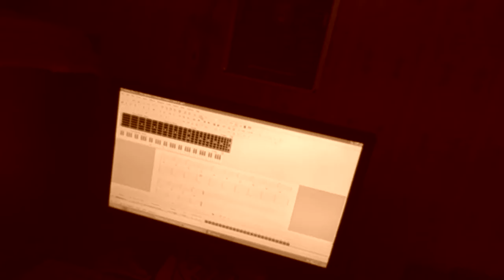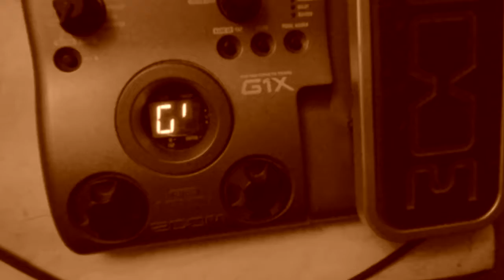ЛайфХак. Guitar Pro Вместо Тюнера (Digital Max Cinema)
Digital Max Cinema Present. My Video. ЛайфХак. Guitar Pro Вместо Тюнера
Привет Друг!!! Как ТВОИ дела? Сегодня расскажу ТЕБЕ о том, как я в основном настраиваю дома или на репточке свой инструмент.